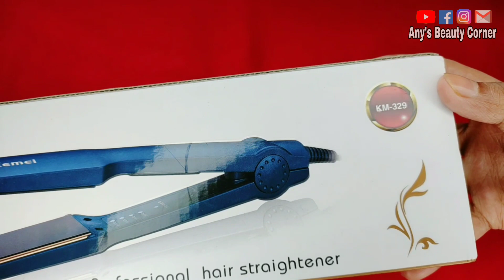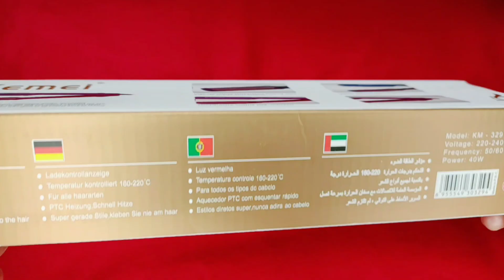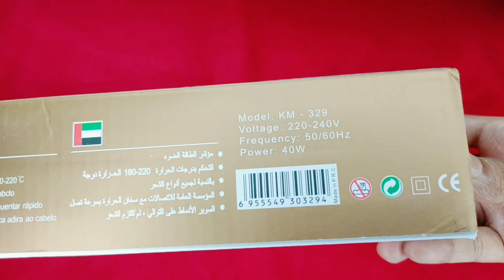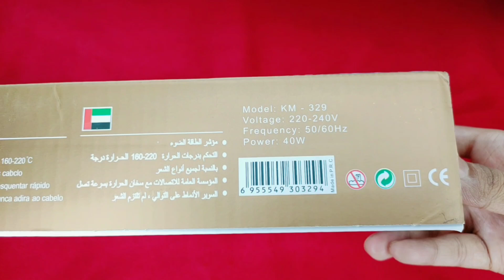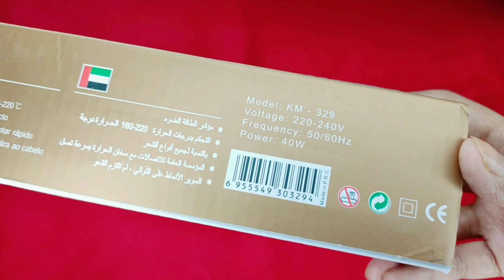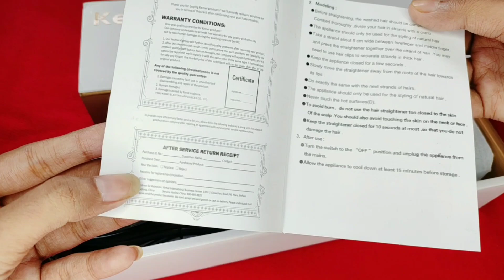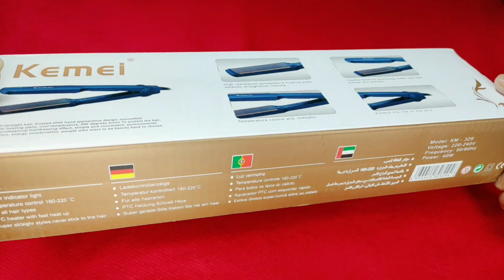ক্রিম ছাড়াই চুল স্ট্রেট ঘরে বসে | KEMEI Km-329 Hair Straightner রিভিউ Bangla | Rebonding Hair💁‍♀️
KEMEI Km-329 Hair Straightner রিভিউ Bangla | ক্রিম ছাড়াই চুল স্ট্রেট ঘরে বসে | Rebonding Hair💁‍♀️

This is Kemei professional hair straightener with a model number KM-329. It is one of the best value straightener available in online market.The finish and build quality of this product is quite nice. Though I have not used the product but I will must say it is a must buy product at this price.
how to straighten hair perfectly at home, how to straighten hair without a straightner,Kemei straightner]

📺 আরও দেখুন 🔻

➡️Ganoderma Dubai Whitening Essence Cream Review | মাএ ১৫দিনে স্কিন ফর্সা করবে এই ডুবাই ক্রিমটি🤔?

➡️4k Plus Whitening Night Cream Unboxing Review || Original Vs Fake || ১ সপ্তাহে ত্বক ৫গুন ফর্সা করে😱?Vedio

➡️7 Herbal Extract Cream Review In Bangla | মেসতা,ব্রণ ও ব্রণের দাগ দূর করে স্কিন র্ফসা করে ১০০% | vedio

➡️Black Soap Unboxing & Review In Bangla || এই সাবানটি কি আসলেই ত্বকের জন্য ভালো নাকি খারাপ???

➡️মুখের/ঘাড়ের/প্রাইভেট এরিয়ার দাগ দূর করতে সাহায্য কবরে এই Peeling Gel Facewash??Dose It Really Work🤔 Vedio

➡️Anti Freckle Cream নাকি পুরোনো মেস্তা ও লাল তিলের যম👹? সত্যিই কি🤔?

➡️Matcha Mud Mask Blessing For Acne/Pimple Skin || ব্রণ ও ব্রণের দাগ সহজেই কিভাবে দূর করবে ??

➡️মাএ ১টি জিনিস ব্যবহারেই আপনার চুল এতো লম্বা হবে যা সামলাতে কষ্ট হবে🤫|| Hair long Secret Oil.. vedio

➡️মসুর ডাল দিয়ে ঘরোয়া রূপচর্চা | ত্বকের কালচে ভাব ও ব্রণের দাগ দূর করে চকচকে স্কিন পান ১টি উপকরণে😯vedio

➡️Makeup ভালো করে বসে না?Skin কালো হয়ে যায়?Foundation নাক থেকে উঠে যায়😭How to do Makeup Step by Step|vedio

➡️Baby Easy Mahendi Design | বাচ্চাদের জন্য সবুজ কালারের নেহা মেহেদীর ডিজাইন💚 | Baby Eid Mahedi Desing vedio